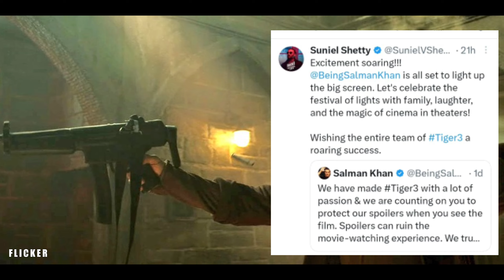Akshay Kumar Reaction On Tiger 3 | Celebrity reaction review on tiger 3